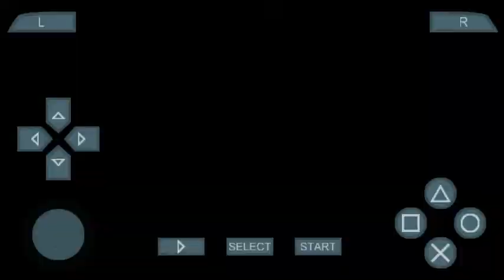PPSSPP 0.9.5 Bleach: Heat The Soul 6